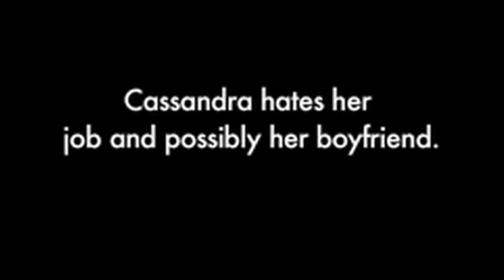Anna Suzuki Acting Reel